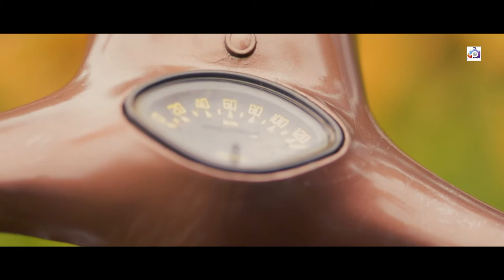OLD IS GOLD II SCOOTER II CINEMATIC SHOTS II SCOOTER AID II TIME LAPSE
Manoj kujur

video copyright reserved - TIME LAPSE